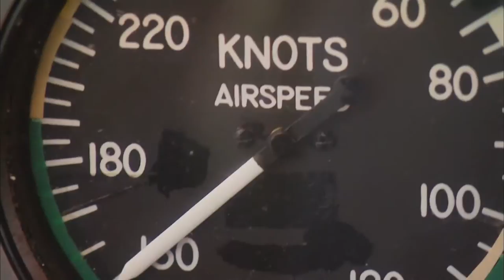Ice Pilots Series Two Trailer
New recruits come to slog it out on the ramp in -30˚C weather to earn a chance to fly these antique planes that most airlines scrapped long ago: classics like the Douglas DC-3 and DC-4 and the Curtiss C-46 Commando – the very planes that once ferried troops and supplies in WWII. Few newbies make it. As they compete to rise up the ranks, they cope with ice storms, forest fires, treacherous landings and legendary owner “Buffalo” Joe McBryan’s famous temper.

Buffalo Airways is literally a lifeline to the North. As Joe’s son Mikey McBryan puts it: “You can’t separate the North from flying. It’s the same thing.” Without Buffalo Airways, food and supplies wouldn’t reach the many northern communities cut off from the rest of the world during the long, harsh winter. Ice Pilots NWT gives viewers a rare and exciting look at the most exciting flying “north of 60”